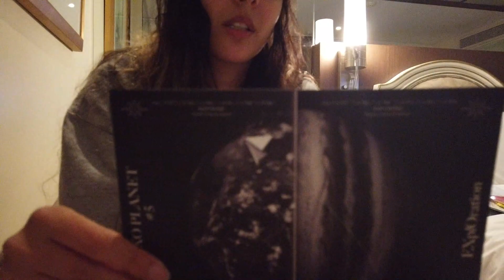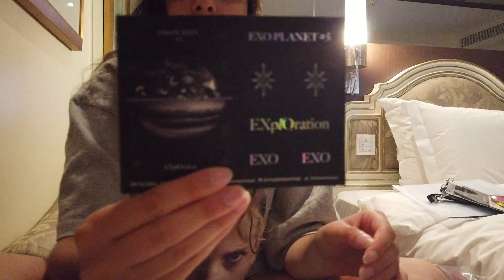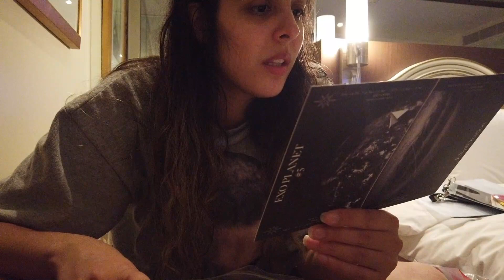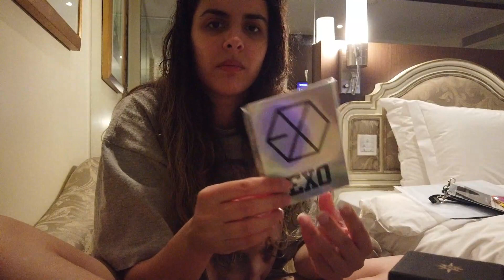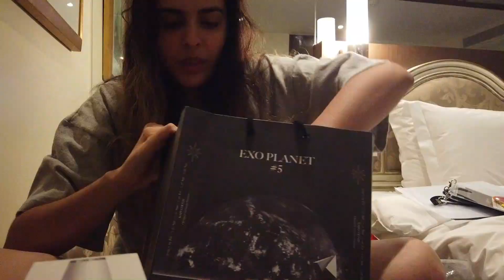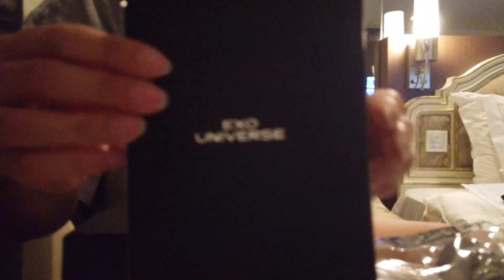EXO EXplOration Merch and other Shenanigans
Before posting wknd 2 of EXplOration, where I do GP, here's a lil bit about wknd 1 and how I got my ticket without doing global package. Merch haul is here as well! Mostly from pre-order with GP, and the few I got by making line that first wknd at the actual venue. Line wasn't that bad fyi.